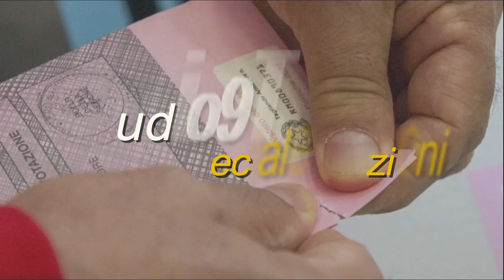Maria Aida Episcopo proposte e ascolto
Maria Aida episcopo, candidata Sindaco per la coalizione Campo Largo Progressista incontra i candidati della sua lista "Nessuno escluso" e parla di programmi, di proposte e di ascolto.

Intervista a Maria Aida Episcopo e Valerio Ricci